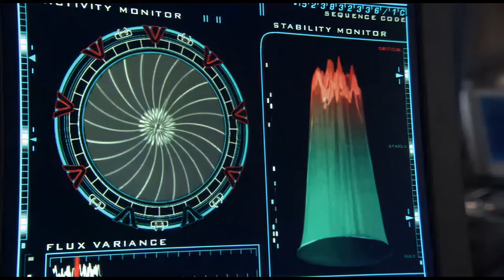AI Upscaling 4K | Stargate SG-1 : New Order - Part 1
Made with Video Enhance AI.

 Video Enhance AI uses the latest deep learning techniques to naturally increase video quality and detail by using temporal information.